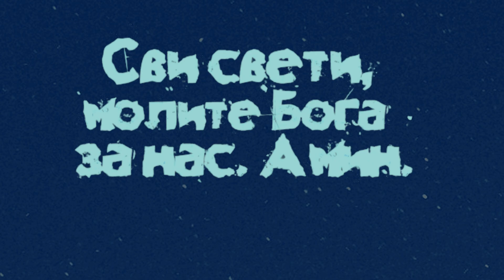Свети Владика Николај Велимировић / Охридски Пролог / 27. октобар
Садржај видеа:

00:21    Житија (Преп. Петка – Параскева; Св. муч. Назарије, Гервасије и Протасије)
05:08    Духовна поезија
06:12    Расуђивање
09:13    Созерцање
09:36    Беседа